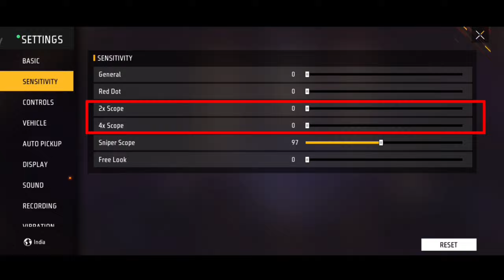After Update Secret Auto Headshot Sensitivity? ll Free Fire Max ll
Best Auto Headshot 200 Sensitivity Setting For Free Fire Max ll Secret Sensitivity

Best Auto Headshot 200 Sensitivity Setting // Free Fire Max

Auto Headshot 200 Sensitivity For Free Fire

Secret Auto Headshot Trick And Sensitivity Setting For Free Fire 🔥✨✨

2024 Secret Auto Headshot Setting For Free Fire Max / Auto Headshot Sensitivity Setting In Free Fire

auto headshot setting in free fire max
free fire max auto headshot sensitivity setting
auto headshot sensitivity setting free fire
headshot setting
free fire secret sensitivity for one tap headshot
2023 secret auto headshot sensitivity for free fire max
only headshot sensitivity setting like hacker
best sensitivity setting for free fire
only red numbers headshot sensitivity
free fire all gun headshot sensitivity
desert eagle auto headshot trick
headshot trick free fire,one tap headshot trick
desert eagle headshot trick after update
2023 auto headshot sensitivity setting for free fire max
free fire auto headshot settings 2024

ONLY RED NUMBERS ?

1. Top 4 magical tricks for Headshots
2. Free fire headshot secret tricks
3. Top-5 Headshot settings
4. Headshot external settings
5. Top 5 new headshot tricks
6. Headshot sensitivity
7. Headshot external settings under Developer option
8. Free fire new Headshot settings
9. Free Fire Headshot app

1. Best sensitivity for headshots after update
2. Ultra fast one tap trick desert eagle
3. After update Perfect sensitivity in free fire
4. Best sensitivity settings in free fire
5. Fastest desert eagle one shot trick
6. Desert eagle headshot trick free fire
7. Desert eagle short range headshot trick
8. Desert eagle one tap headshot trick free fire
9. Free fire M1887 headshot setting
10. Free fire desert eagle headshot sensitivity
11. Desert eagle headshot setting
12. Free fire desert eagle one tap trick
13. Free fire auto headshot sensitivity
14. Free fire headshot setting
15. Desert eagle se one tap headshot kaise mare
16. Free fire One tap headshot trick desert eagle
17. Free fire desert eagle headshot trick
18. M1887 latest headshot trick
19. Desert eagle headshot trick
20. Desert eagle one tap headshot
21. One tap headshot trick handcam
22. Desert eagle one tap headshot trick handcam
23. Free fire desert eagle headshot setting

new headshot trick free fire after update 2024 tamil